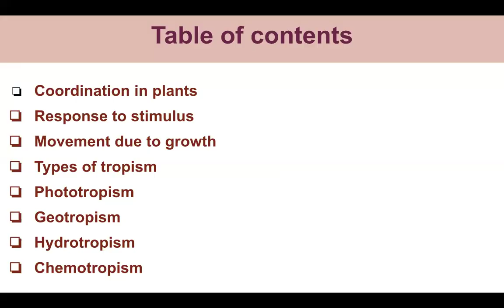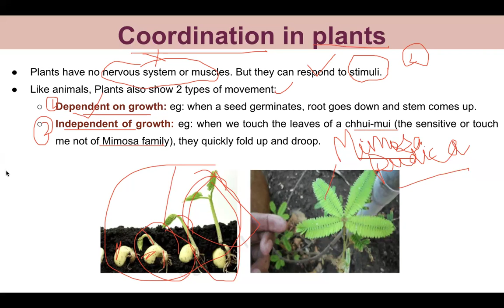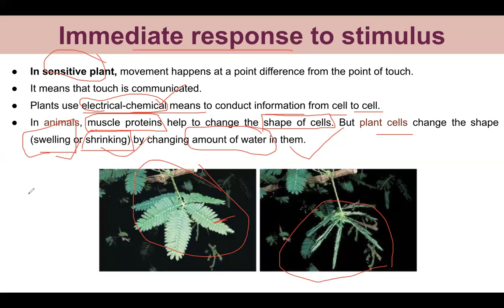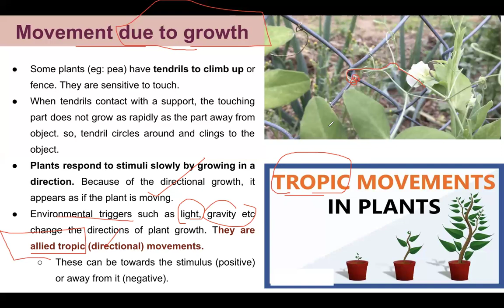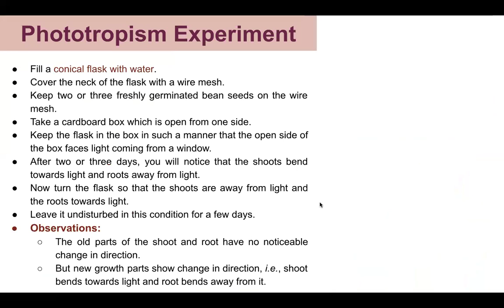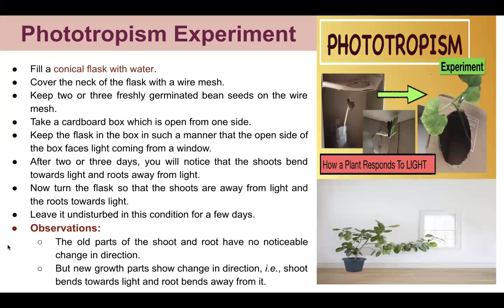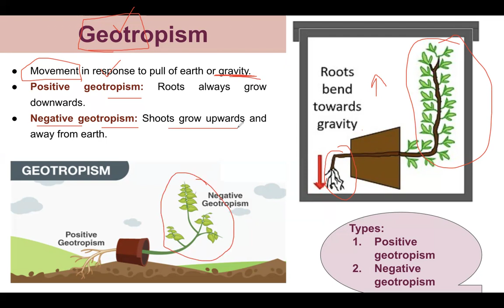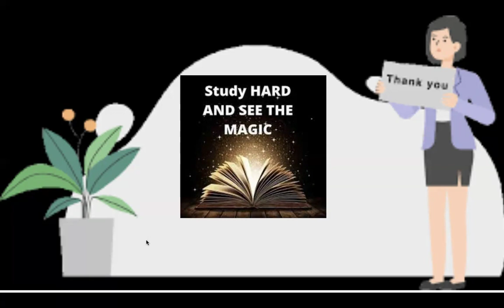control and coordination part 3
Hello everyone,